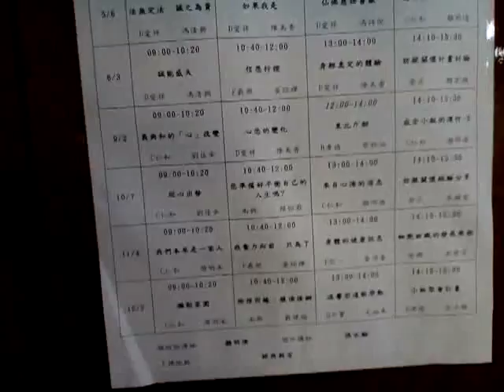VID_20180804_100844_神源山莊義和聖堂清掃工作含仁和和誠愛祥單位前賢與老菩薩.wmv